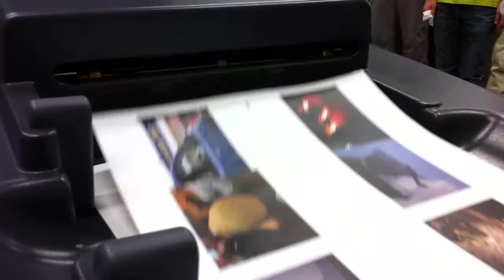iPhoneアプリでフォトブックを作れるtolot（１）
tolot工場見学。

tolotとは AppStoreから、iPhoneアプリ（無料）をダウンロードして、あなたの撮った写真を簡単に、お手頃価格でオリジナルフォトブックにできる印刷製本サービスです。

第一工程：印刷